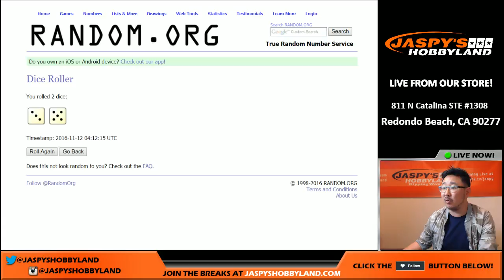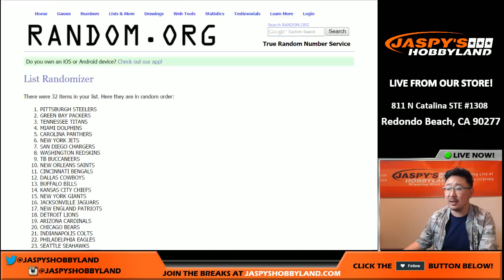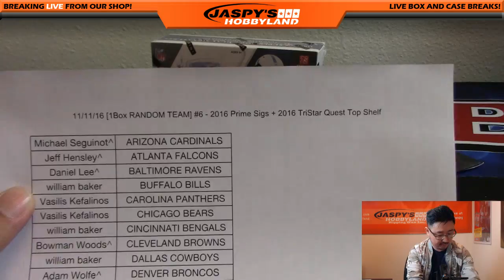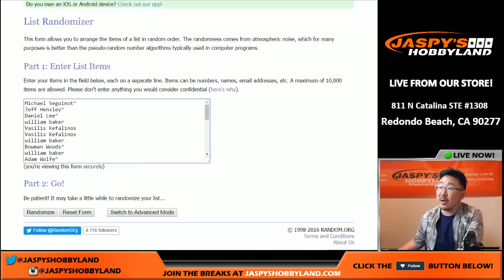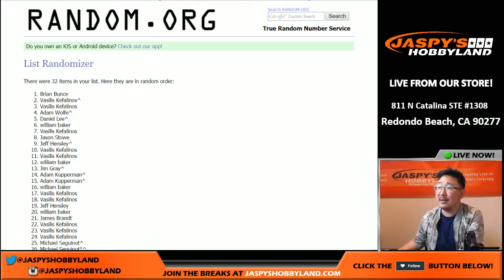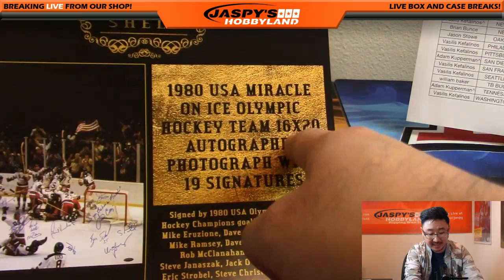11/11/16 [1Box RANDOM TEAM] #6 - 2016 Prime Sigs + 2016 TriStar Quest Top Shelf